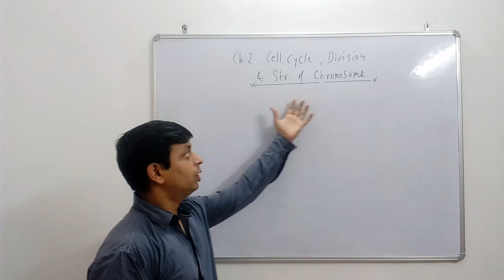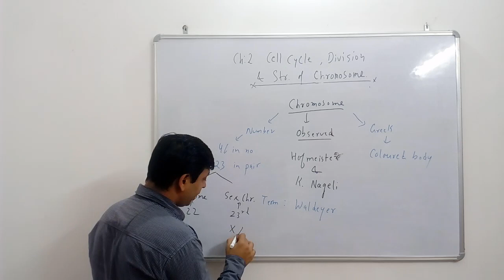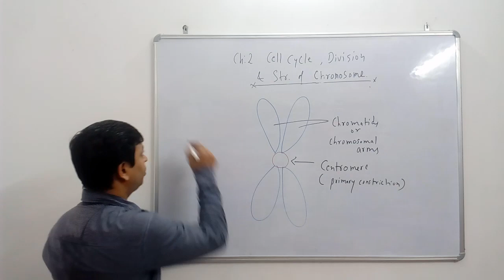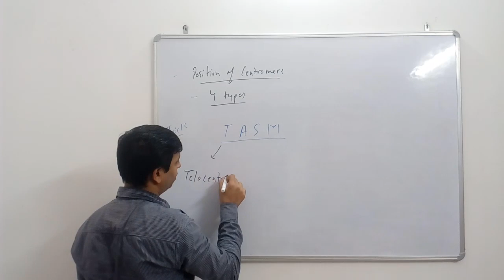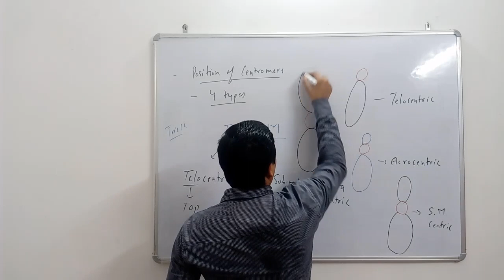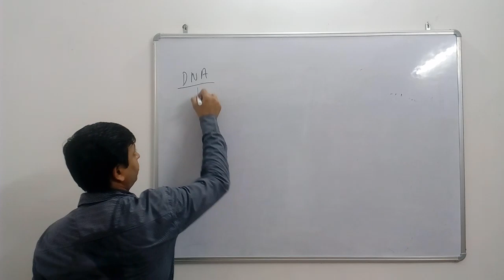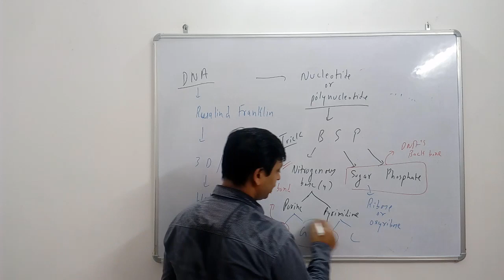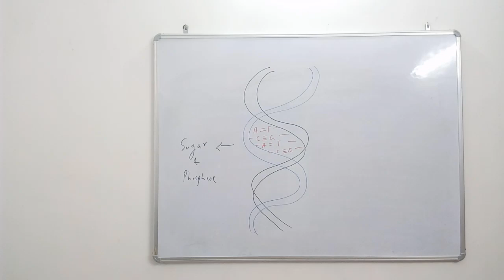Cell cycle, division and structure of chromosome class 10| structure of chromosome & DNA|part 4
Structure of chromosome | Part 4